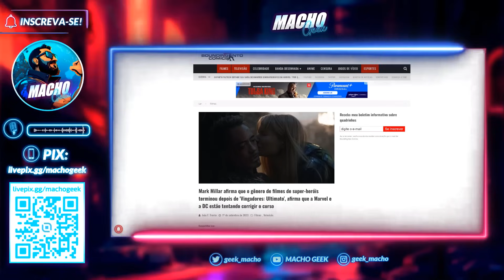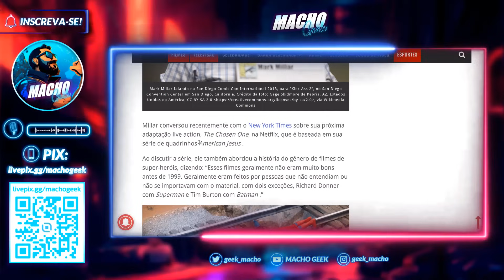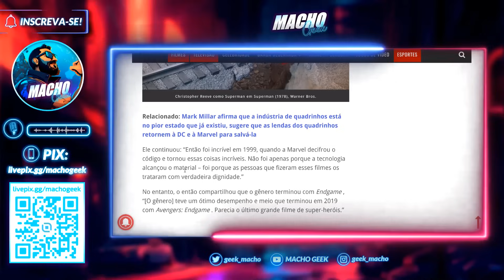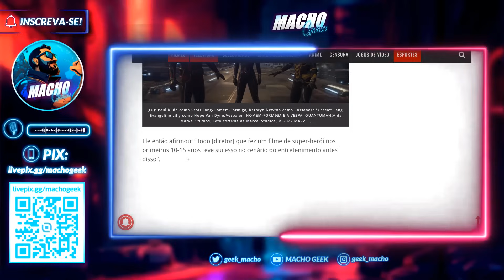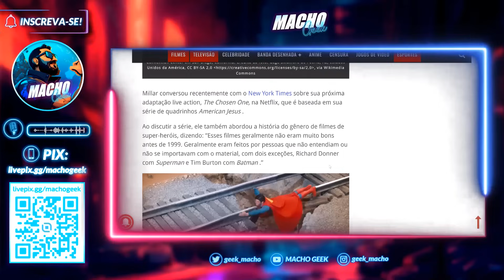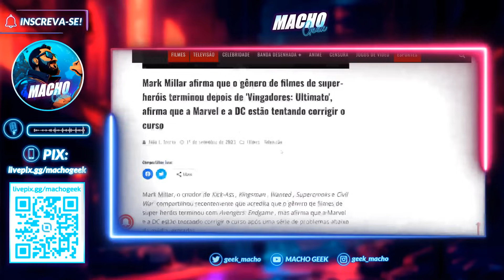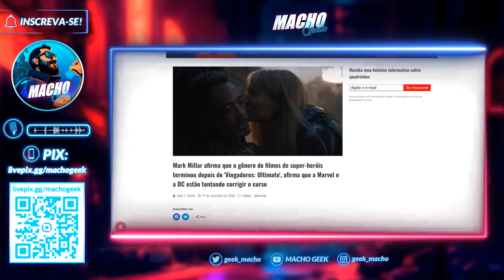FADIGA DE HERÓI? MARK MILLAR DETONA MARVEL E DC!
Lenda dos quadrinhos, o autor Mark Millar criticou o que vem acontecendo com o gênero de super-heróis atualmente.

Segundo Millar, o gênero morreu em 'Vingadores: Ultimato', mas agora DC e Marvel estão tentando corrigir o curso.

Será que ainda há salvação?